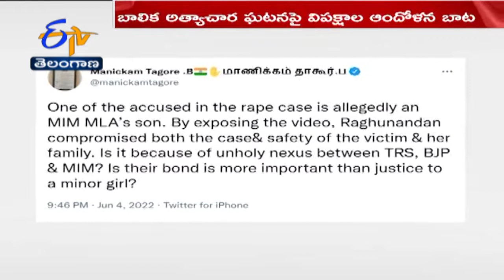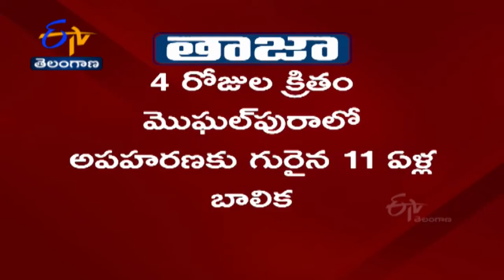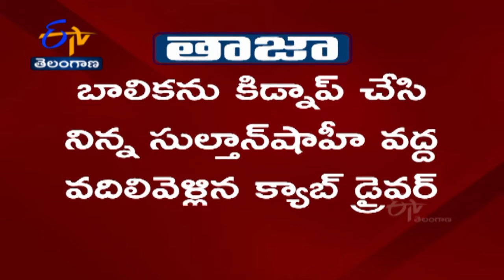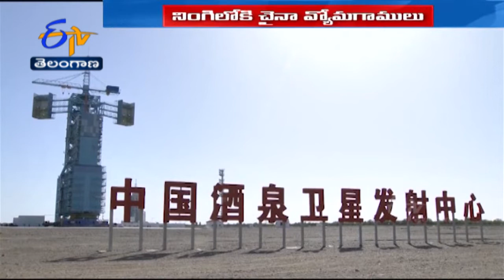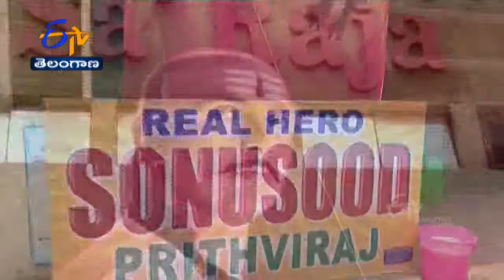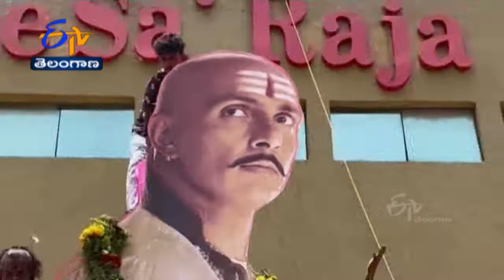Ghantaravam 10 AM | Full Bulletin | 5th June '2022 | ETV Telangana | ETV Win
5th June '2022 | Ghantaravam 10 AM | ఘంటారావం | ETV Telangana | ఈటీవీ తెలంగాణ | ETV Win | ఈటీవీ విన్‍